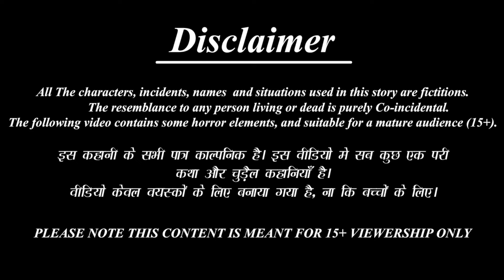Tholireyi virigina pattemanacham | Telugu Story | Telugu Stories | Telugu Cartoon | Telugu Video